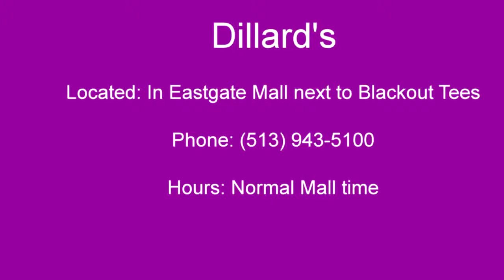Glen Est 2014 Homecoming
this a piece done by Senior Madi Libengood on the final homecoming for Mrs.Lach it gives you details on where to find dresses and get the opinion of our homecoming this year from Glen Este students that plan on attending